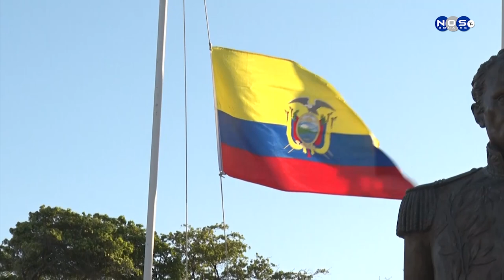INDEPENDENSIA DI ECUADOR NA BONEIRU 2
Gezaghebber suplente Ingrid Sealy tabata presente na e independensia di Ecuador, aki el a pidi Ecuatorianonan pa sigui kontrubui positivamente den e komunidat di Boneiru.